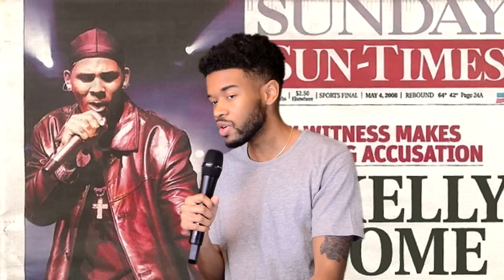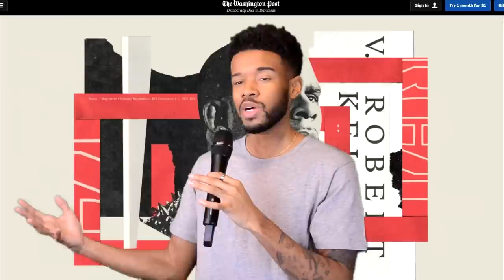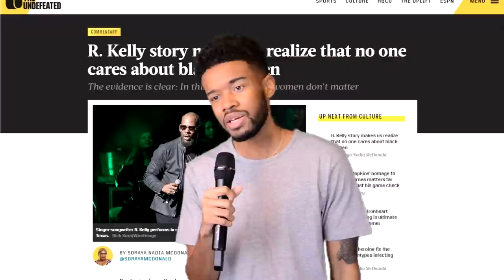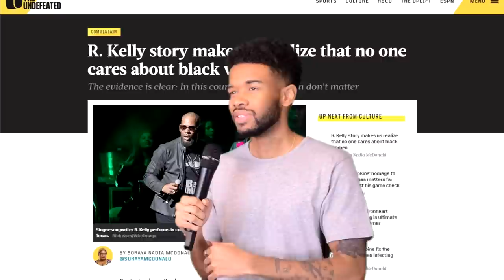Surviving R. Kelly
Not only did R. Kelly date singer Aaliyah as a minor (age 15) & married her but is accused of participating in many other strange acts with minors.

It's been public knowledge for far too long & many wonder why people are just now discussing it. After a 3-6 Part LIFETIME Documentary series titled Surviving R. Kelly began recently, public opinion of the man has gone down dramatically.

Lifetime - Surviving R. Kelly